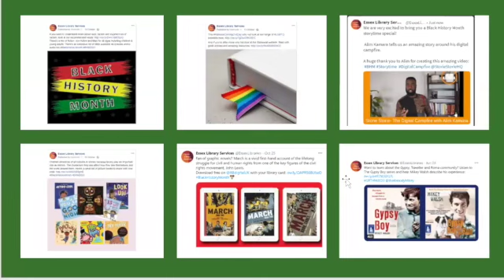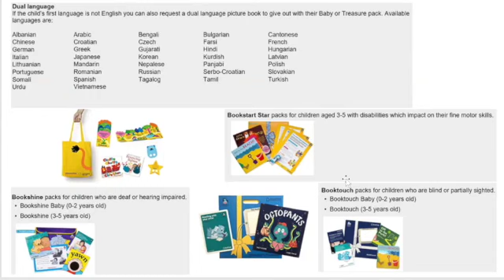SU4D 3-minute mini-talk: Sarah Moth, Diversity in Essex Libraries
'Stand Up For Diversity: Defining Legacies' was an evening of three-minute mini-talks, as part of our SU4D series of events that puts a spotlight on why diversity matters. Sarah talked as part of this online event, which took place in October 2020, focused on diversity within museums, libraries, collections and archives. Hosted by Essex Cultural Diversity Project and Essex Book Festival. For more info and a full speaker biog,